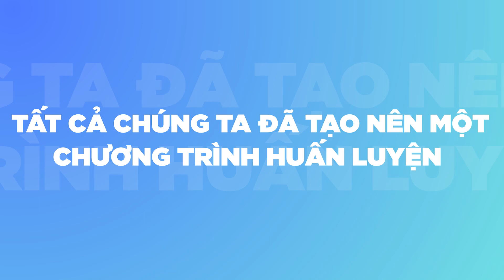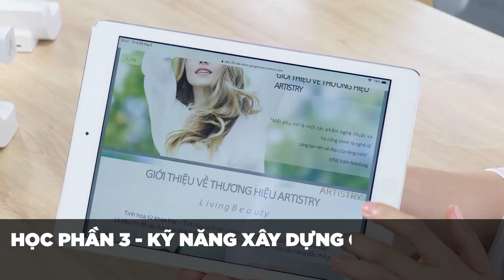RECAP chương trình tư vấn viên ABA Artistry 2022